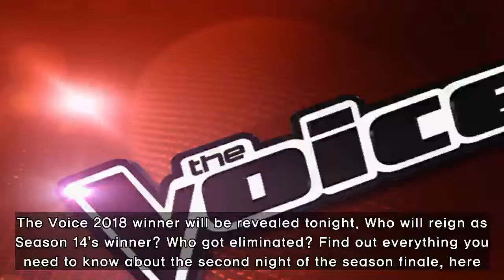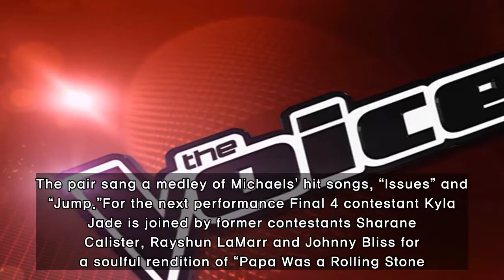Who Won ‘The Voice’ 2018? Season 14 Finale Results & Recap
The Voice 2018 winner will be revealed tonight. Who will reign as Season 14’s winner? Who got eliminated? Find out everything you need to know about the second night of the season finale, here.The Voice Season 14 finale is here. Tonight, we’ll find out which singer will be crowned the winner of  The